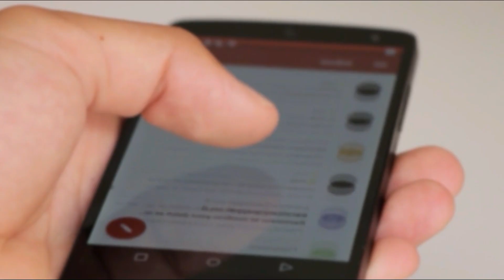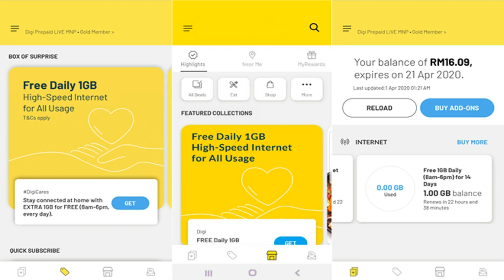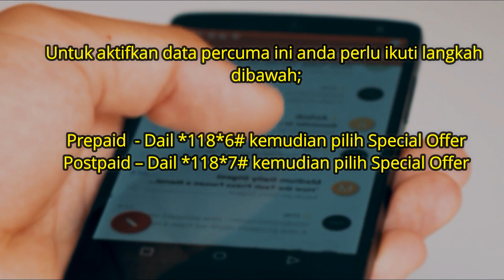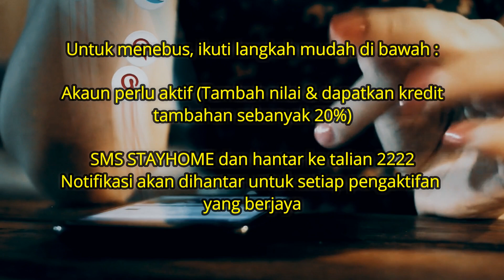Cara Dapat Internet Percuma 1GB Mengikut Syarikat Telco Masing-masing, Celcom, Maxis, Digi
Cara Tebus Internet Percuma 1GB Mengikut Syarikat Telco Masing-masing, Celcom, Maxis, Digi, Umobile,Tune talk.

Lain syarikat telco, maka lainlah cara dan sistem mereka. Di sini saya nak pesan, jika ada mesej dari nombor yang tidak dikenali menawarkan pakej-pakej tertentu, pastikan anda menghubungi syarikat telco anda terlebih dahulu sebelum mempercayai arahan mesej-mesej yang masuk.